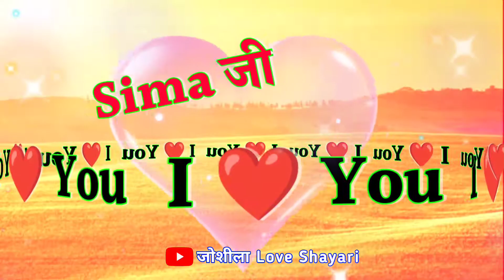Sima name status 🌹 सीमा नाम की लव शायरी 🌹Sima naam ki ringtone 🌹 Sima name WhatsApp video 🌹 S status